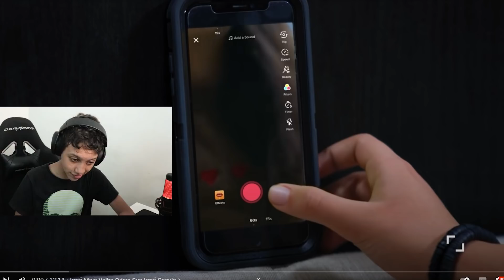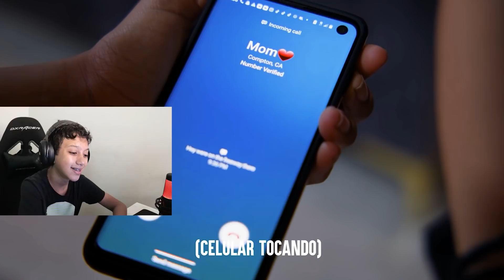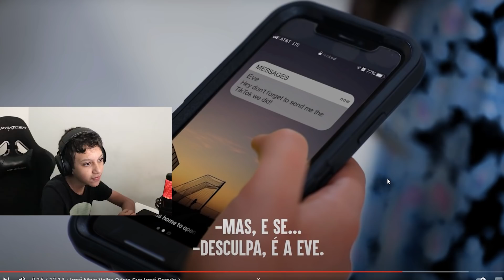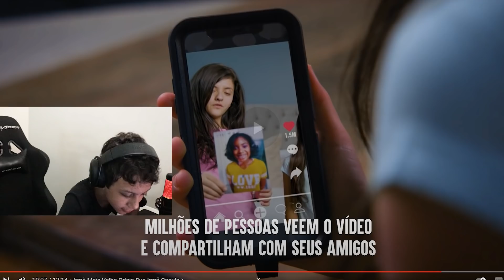ESSAS IRMÃS SE ODEIAM E ISSO TÁ MUITO ERRADO! Gustavo TV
Mais um vídeo do @DharMannPortuguese

Me apoie na loja do Fortnite: GUSTAVOTEVE